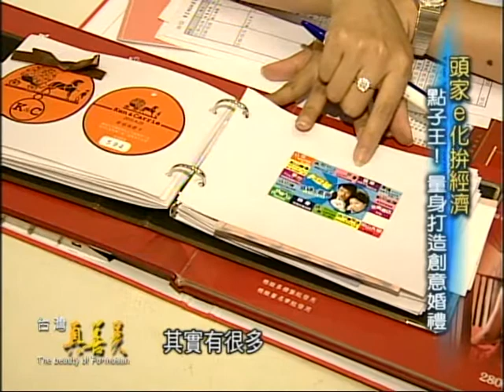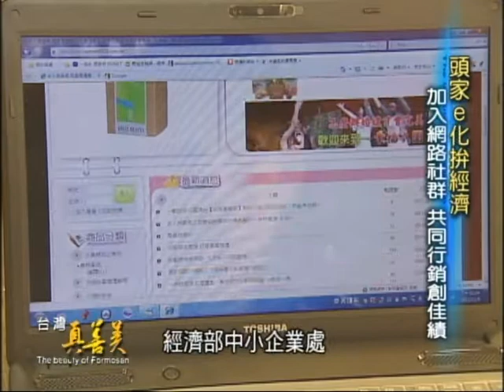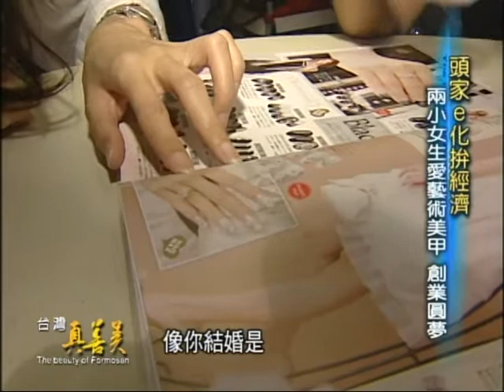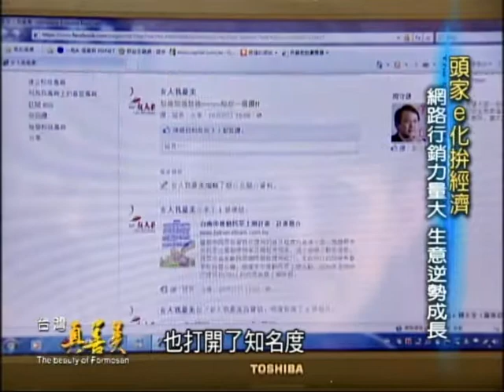美甲、彩妝~美麗的事都交給~女人我最美社群(下)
100年縮減產業數位落差計畫-女人我最美社群(下)